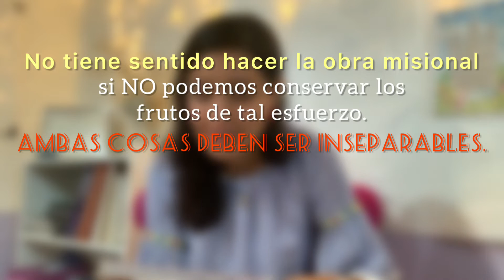IMPORTANCIA de MIEMBROS en la OBRA- Historías Misionales